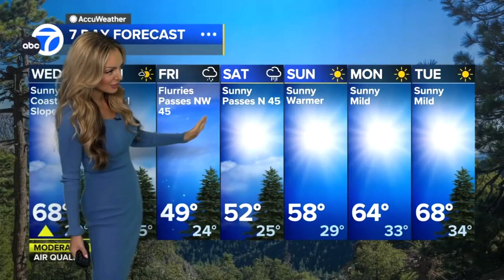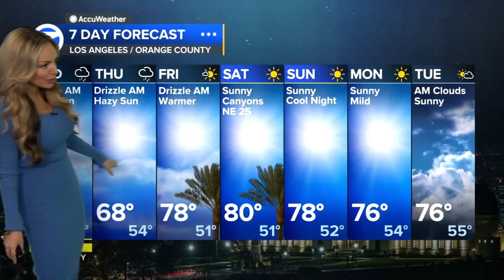Shayla Girardin 🍑 predicts 40 mph gusts in the Mojave desert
Meteorologist, Shayla Girardin provides the updated forecast predicting 40 mph wind gusts, "...so hold on to your hats!"